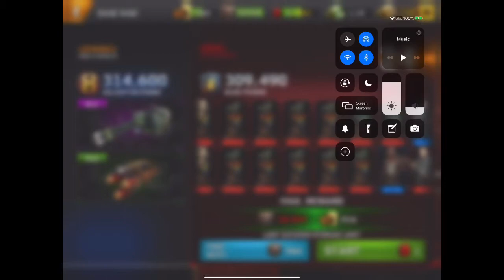PVP Left To Survive - HELICOPTER RAID - AGAINST STRONG OPPONENT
Some Hints :

- Try to get rid of the bazooka men. but don't insist or you will loose too much helicopter energy.

- Destroy first the Radar and then the Missile Towers and then the Flaks and at the end the Machine Guns.

I hope it helps you out.

Have a gameful day